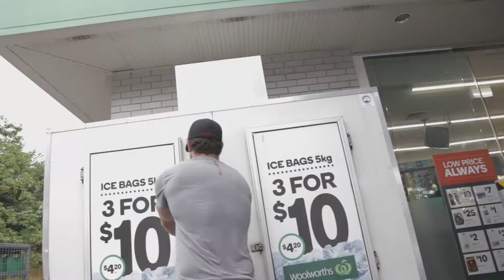OVEREXERTED - Episode 03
Following Overexertion owners and athletes in 'day in the life of' short films. Kristian Freed takes Brenton through some Rugby League world cup preparation.

Follow Overexertion on Instagram at: @overexertion